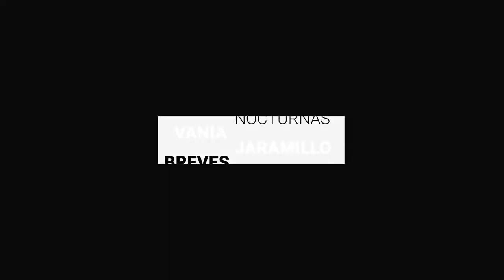Este fin de semana habrá Ley Seca en León | BrevesDeLaZona📰‼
Esta es la información más destacada del martes:
- Guanajuato octavo lugar en agresiones contra la prensa: Artículo 19.
- Este fin de semana habrá Ley Seca en la ciudad debido a la realización de la consulta para la revocación de mandato, por lo que se limitará la venta de alcohol en expendios.
- Los representantes de Guanajuato hicieron la tarea y consiguieron 14 boletos para los Juegos Nacionales CONADE 2022 en la disciplina de Triatlón, aprovechando que estuvieron en casa en la eliminatoria de la región V, que entregó más de 35 plazas en la ciudad de Celaya.